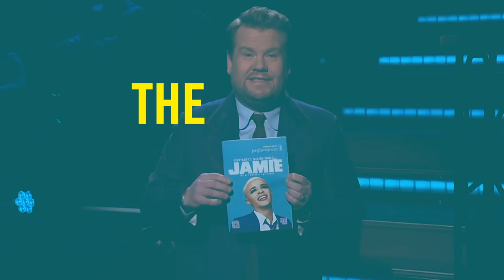Everybody's Talking About Jamie Legacy Trailer 2023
Don't Miss Everybody's Talking About Jamie, coming to Royal & Derngate for Summer 2024.